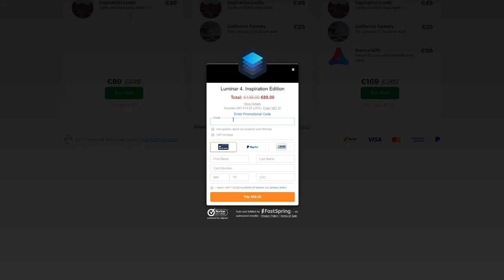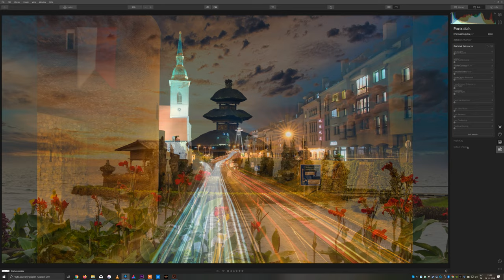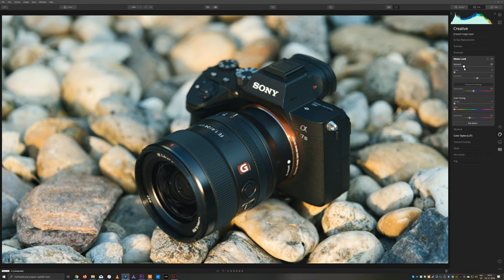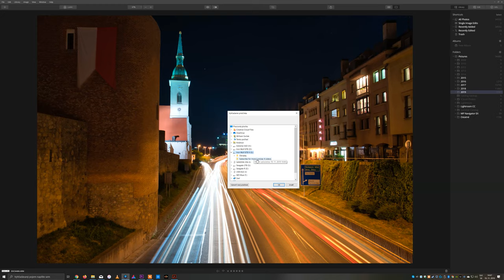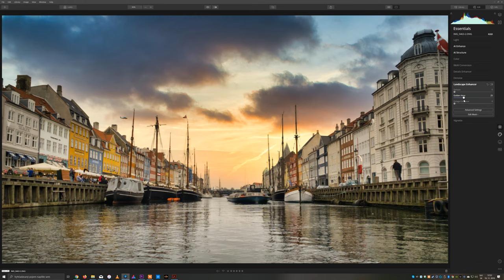Luminar 4 Review - AI Sky Replacement, AI Structure and More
Sample shots were take with:

Sony A7III
Sony A6400
Panasonic S1
Canon G7X Mark III
iPhone 11 Pro

Tamron 28-75mm F2.8 Di III RXD
Tamron 17-28mm F2.8 Di III RXD
Sony FE 24mm F1.4 GM
Panasonic Lumix S 24-105mm F4

Freewell Magnetic Filters

1 Year with Sony A7III - Long Term Review vs Z6 | X-T3 | S1

Sony FE 24mm F1.4 GM Review w/ Sony A7III - Near Perfect

iPhone 11 Pro vs Sony A7III - How Pro is the Pro?